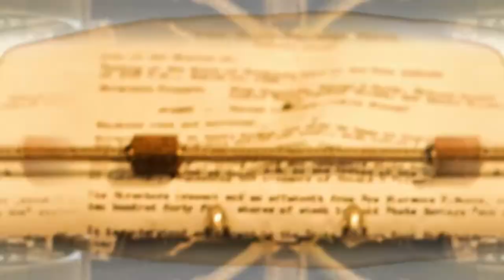80.- El gran combate de Muhammad Ali | Cultura al Derecho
Diego A. Guerrero y Magistrado Gustavo Adolfo Del Rosal Ricalde, presidente del Tribunal Superior de Justicia del estado de Quintana Roo, realizan un análisis sobre El gran combate de Muhammad Ali, un largometraje que relata la histórica decisión de la Suprema Corte de Justicia de Estados Unidos sobre la solicitud de Muhammad Ali de ser excluido del servicio militar por ser objetor de conciencia.

Ali se había convertido en un campeón de boxeo y en el centro de atención de los medios de comunicación por su elegante juego de pies en el ring. Basó su solicitud de objeción de conciencia en su fe musulmana, cuando esta fue denegada, Ali se negó a ser reclutado a las fuerzas militares estadounidenses y, en consecuencia, fue arrestado y condenado por evasión de servicio militar, perdió su título de boxeo y no volvió a pelear durante cuatro años.

Conducción: Diego A. Guerrero García
Invitado:  Magistrado Gustavo Adolfo Del Rosal Ricalde
Realización y Postproducción: Miriam S. Gallegos Muñoz
Diseño Original de Imagen: Andrea Hernández Ulloa, N. Jacqueline Garrido Castillo
Música Original: José Mondragón
Ingeniería en estudio: Amado J. García Solís